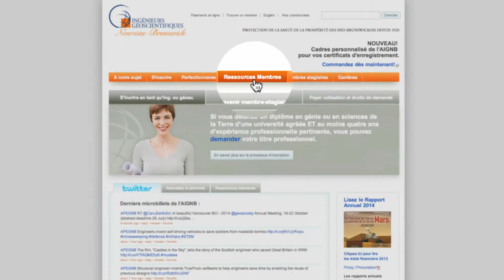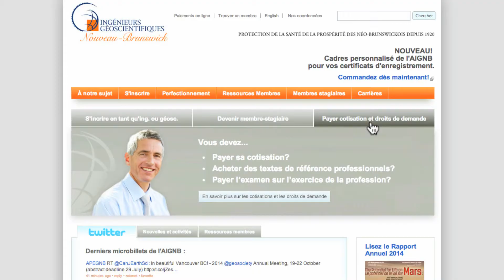Demandeur deja inscrit ailleurs au Canada